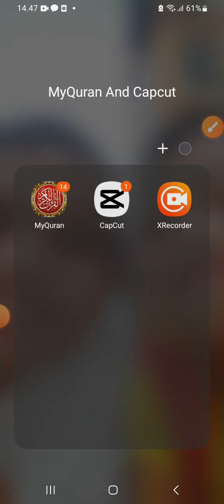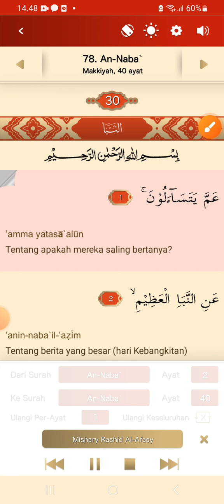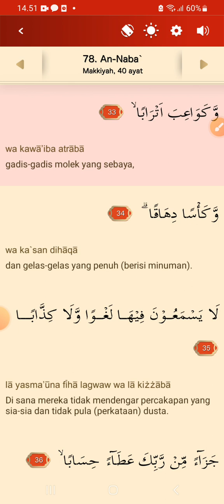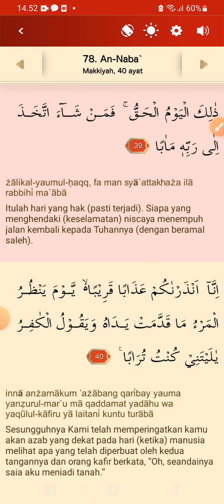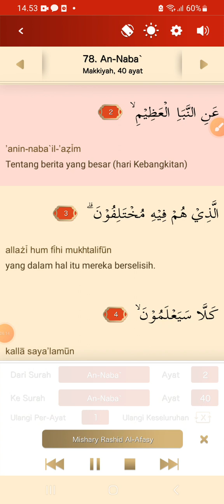selamat mendengar kan🙏